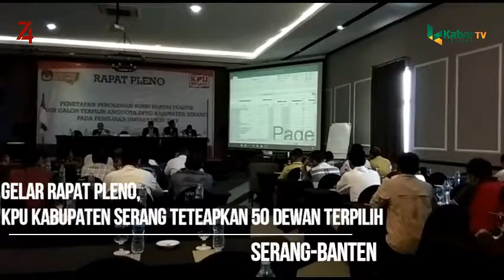Gelar Rapat Pleno, KPU kabupaten Serang Teteapkan 50 Dewan Terpilih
SERANG,(KB).-
Komisi Pemilihan Umum (KPU) Kabupaten Serang menetapkan 50 calon anggota dewan terpilih di Hotel Horison, Kecamatan Waringin Kurung, Sabtu (10/8/2019).

Hal itu dilakukan melalui rapat pleno penetapan perolehan kursi partai politik dan calon terpilih anggota DPRD kabupaten serang pada pemilihan umum tahun 2019.